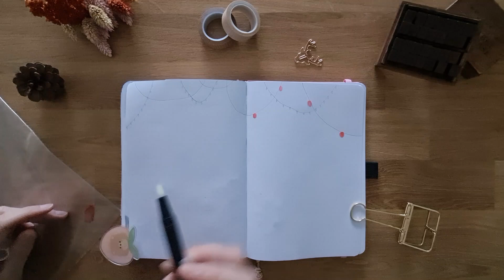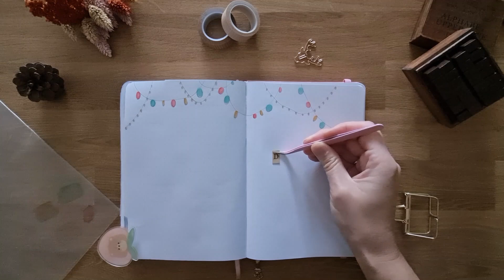BULLET JOURNAL | Décembre 2023 | Guirlandes lumineuses 🎄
Décembre est bientôt là, et les guirlandes de Noël sont de sortie ! (Oui, un bujo de Noël, avec une ptite surprise : un calendrier de l'Avent !)

Merci 🧡